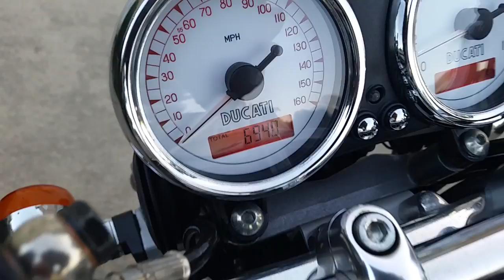Ducati Sport Classic Walkaround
Italian sport classic ducati motorcycle black with cool mods